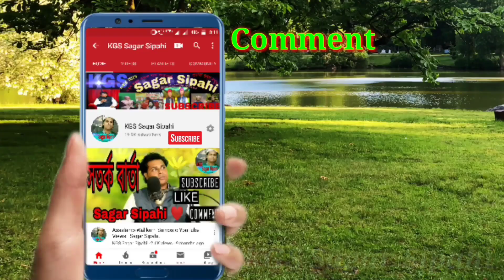Bangla Islamic New Naate Nabi 2021.কঠিন হাসরের দিনে নাফসি নাফসি করতে রবে।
Bangla Islamic  New Naate Nabi 2021.

Song=  কঠিন হাসরের দিনে নাফসি নাফসি করতে রবে।

Singar=Manuyra Khatun.

KGSSagarSipahi Gojol#।KobiGulzar#Naate Nabi#

Stage Program New  Supper Hit Gojol.

Stage program

Organiser= Kobi Gulzar Sipahi & Paniyara Dargatala.